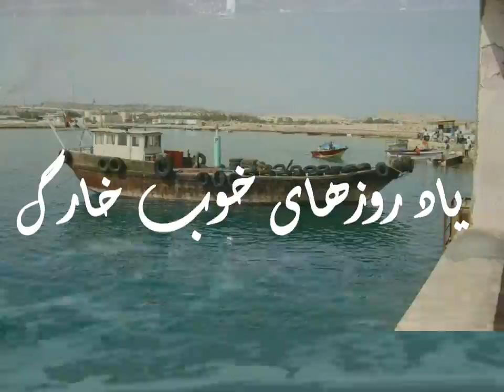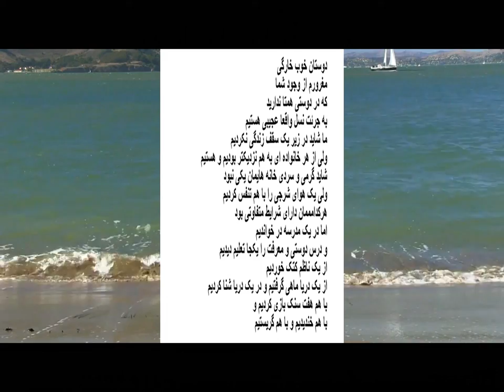kharg island friends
kharg island memories